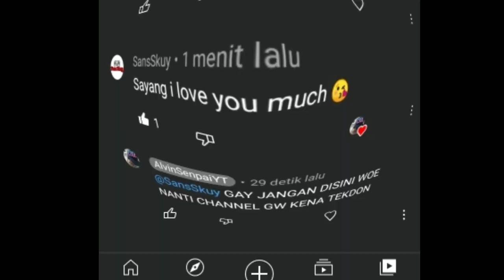HOW TO GET PET LEGEND FREE IN TRAINERS AREA BLOCKMAN GO NEW UPDATE (Blockman Go: BlockyMods)